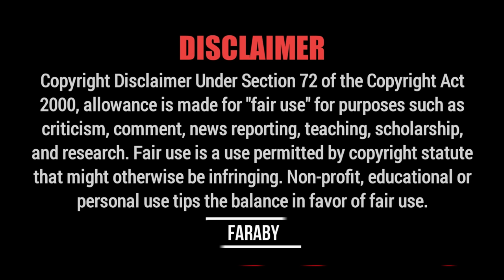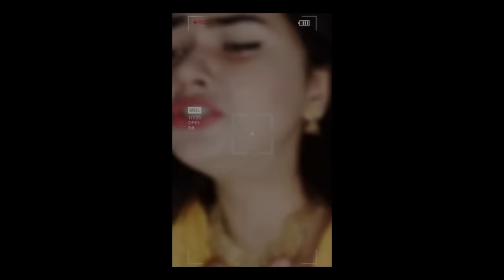Stop This Gajar Gan (আমার ভীষন কষ্ট হয়)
VIDEO TITLE : Stop This Gajar Gan (আমার ভীষন কষ্ট হয়)